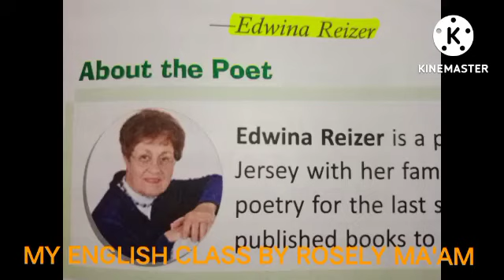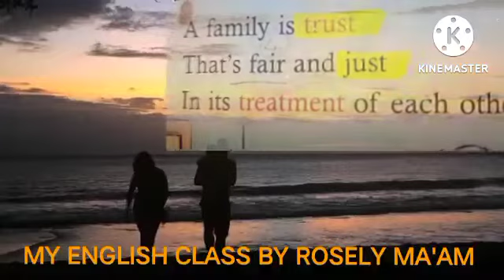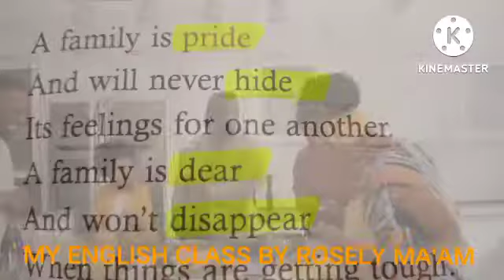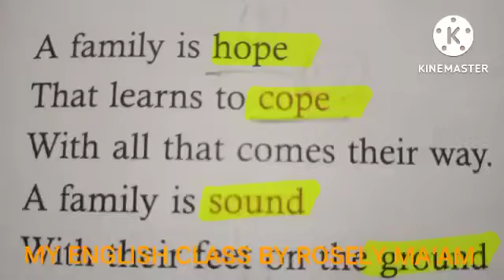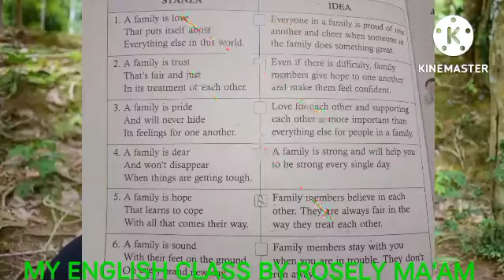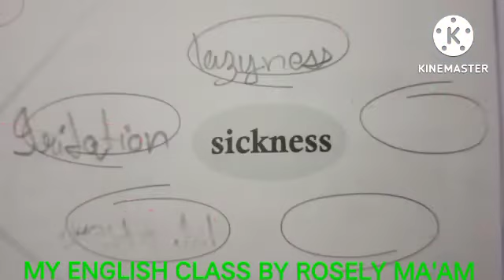FAMILY IS LOVE BY EDWINA REIZER WITH ALL THE BOOK EXCERCISES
PARTICIPATE IN THE COMMENT WRITING
COMPETITION
WRITE WHAT IS SO GOOD ABOUT YOUR FAMILY
HURRY AND POST SOOOOOO N

MY SINCERE Thanks to you tube free stock videos the makes my task of teaching easy and good.